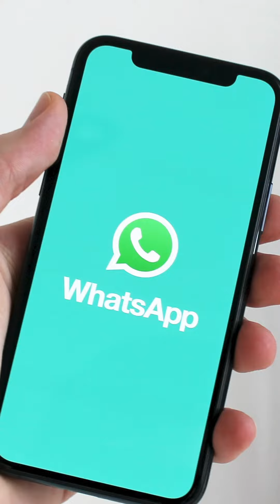Ya puedes usar tu cuenta de WhatsApp hasta en 4 dispositivos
WhatsApp por fin es multidispositivo: podrás utilizar la misma cuenta hasta en cuatro teléfonos